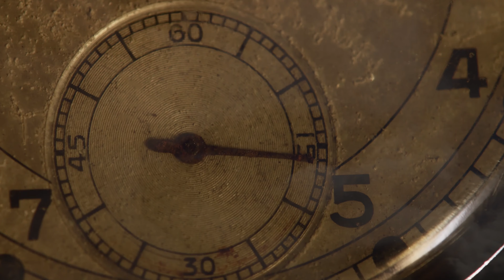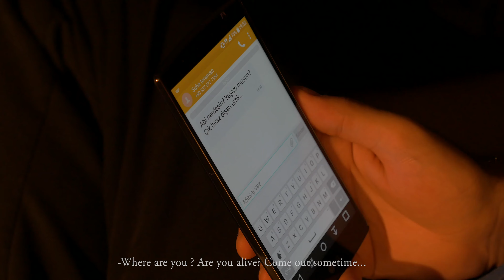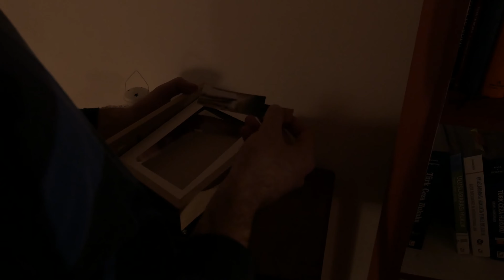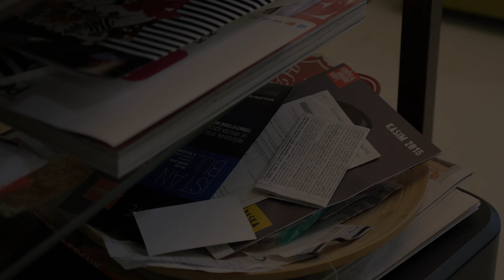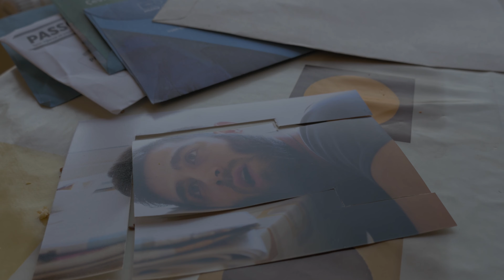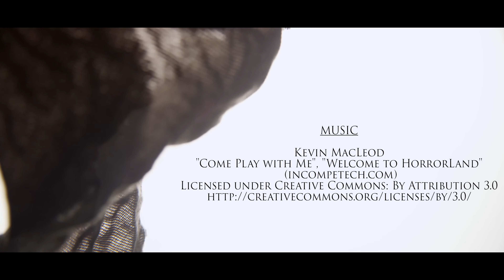PREKILLING - Short movie (Kısa Film)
A short movie by Huzeyfe KURT

Man finds pieces of a picture inside his house and tries to figure out where they come from...

Shot with Panasonic Lumix DMC-GH4 - 4K ~ Panasonic Lumix G
X Vario 12-35mm f/2.8